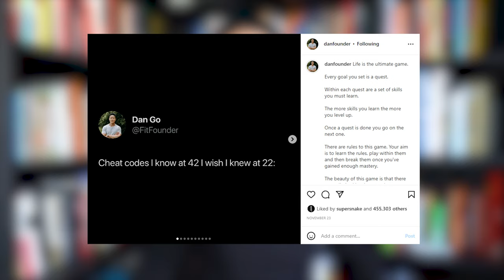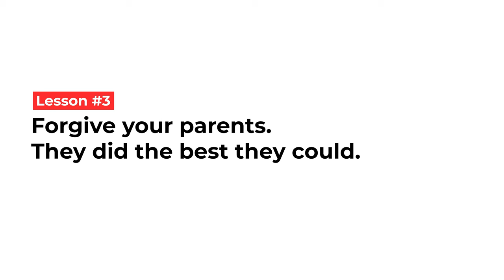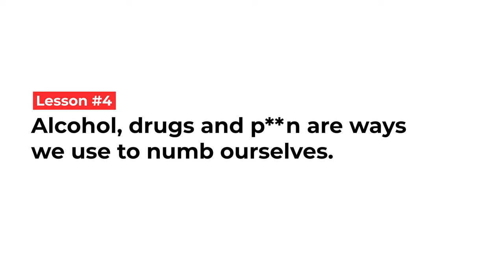7 Things I Know At 42 I Wish I Knew At 22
It took me 42 years to understand these lessons. My hope for you watching this video is that you cut that time and learn faster than I ever could.

This is the story of the catalyst that changed my life forever.

I'm a fitness coach who helps high performing entrepreneurs. I've worked with thousands of men and women all over the world, including some of the most successful entrepreneurs in the business world. My mission is to help transform 1 million people's lives through health, fitness and wellness.

Time Stamps
0:22 - Stop doing these workouts
0:56 - The key to mental health
1:56 - Stop doing this to your parents
2:53 - Crutches numb us
4:16 - Vote for your future self
5:26 - Holistic wealth
6:40 - Honor your timing
8:01 - The difference between smart and wise men